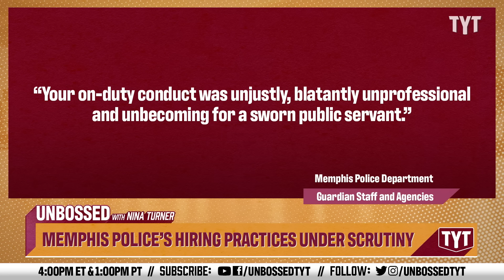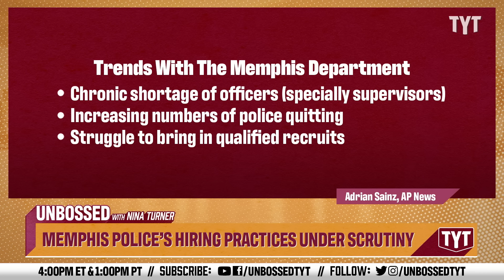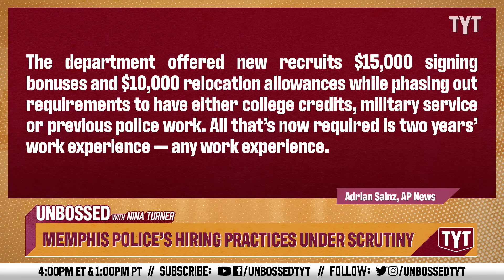This DISGUSTING Cop Shared Photos Of Tyre Nichols' Murder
Demetrius Haley, one of the cops who murdered Tyre Nichols, took photos of him after he was beaten and sent them to other officers. Senator Nina Turner and Jackson White break it down on Unbossed.

230208__UB07MemphisPoliceHiringPracticesUnderScrutinyBP